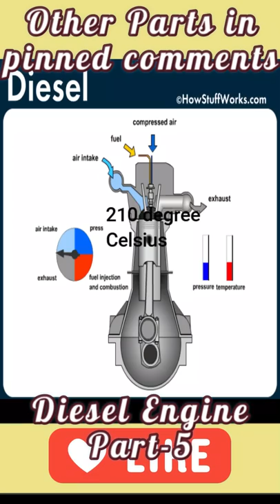Petrol in diesel engine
About video :- Petrol in diesel engine